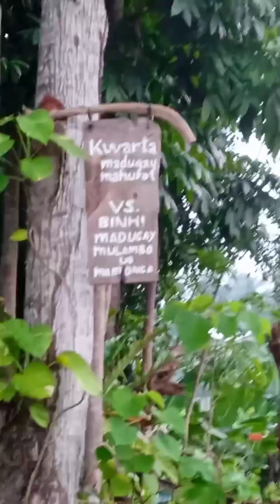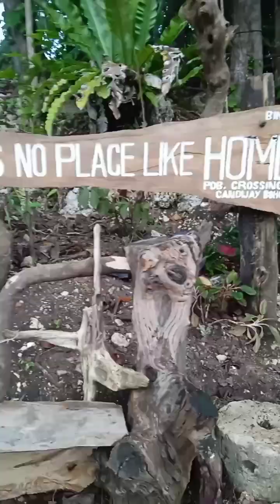minivlog 04 suroy ta Nature's palace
hashtags location sitio crossing poblacion candijay